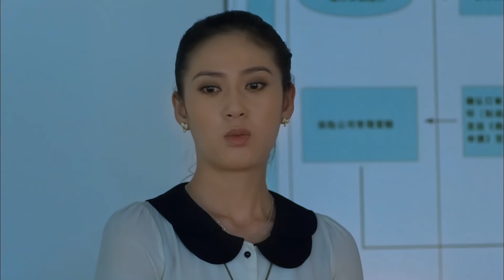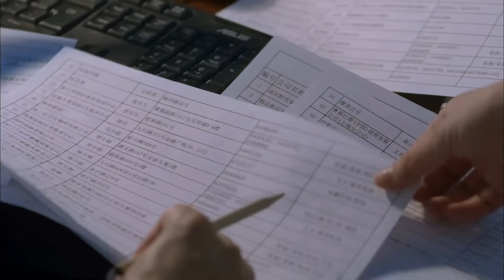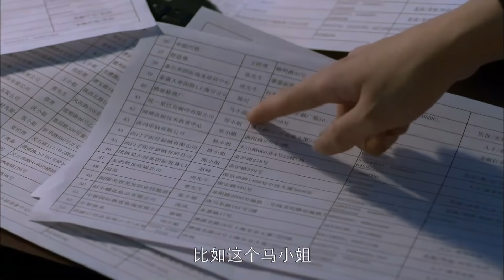黑心同事和窮小伙打賭比誰賣出去的車多，本以為自己贏定了，豈料窮小伙有貴人相助！ep12-2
adqy ep12-2#都市愛情
《愛的契約》講述了美麗、幹練、孝順的汽車銷售經理錢菲菲，為滿足父親遺願，在身體和財產雙重透支的情況下，籌備著「貴族式婚禮」，然而突如其來的車禍不僅使她的婚禮泡湯，還使她背負上沉重債務，錢菲菲脫離生命危險醒來的第一件事就是索求賠償，並要把曾試圖逃逸的「罪魁禍首」、一窮二白整日走街串巷的小推銷員艾勤奮送進監獄，艾母願意用唯一房產來換兒子的自由，在律師男友周展名的勸說下，錢菲菲理智地選擇和艾勤奮簽署按月支付巨額賠償金協議。